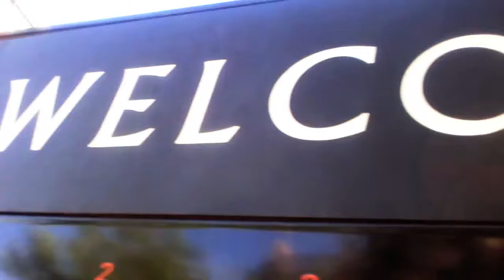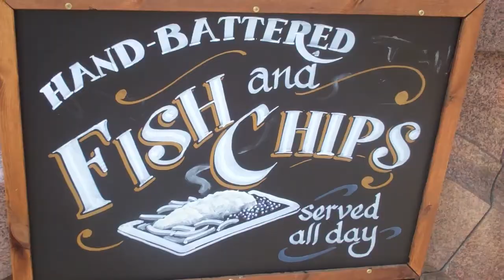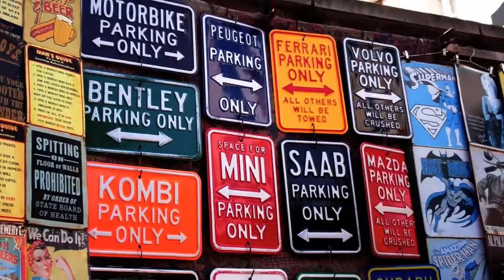Nonchalant by Chapeaumelon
Project #18: London Sounds Better in French
Location: London
My recent trip to London with the team! That was a looooooot of walking!
And i finally got my long awaited "train shots". :)